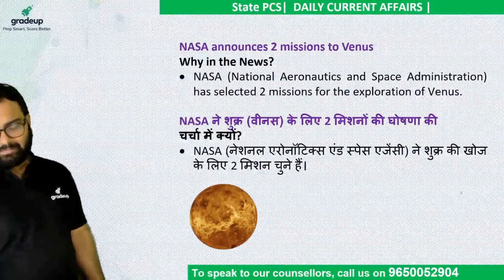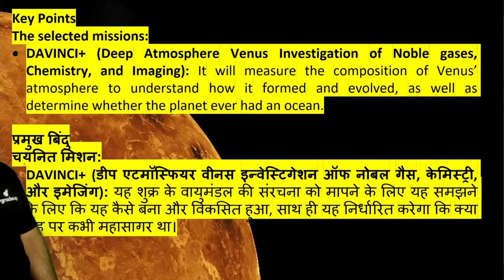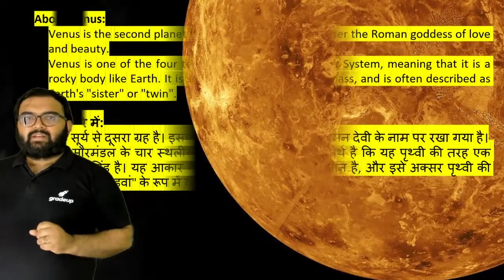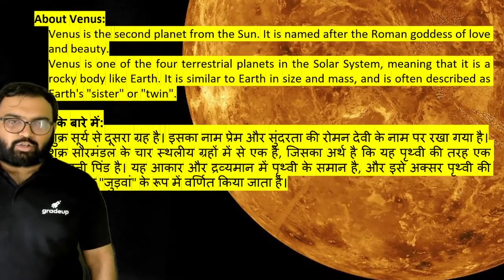NASA Announces Two New Missions To Venus CurrentAffairs II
NASA announced two new missions to Venus on Wednesday that will launch at the end of the decade and are aimed at learning how Earth's nearest planetary neighbor became a hellscape while our own thrived.

DAVINCI+, which stands for Deep Atmosphere Venus Investigation of Noble gases, Chemistry, and Imaging, will gather more detail on the composition of Venus' primarily carbon dioxide atmosphere, to learn how it formed and evolved.

The other mission is called VERITAS, an acronym for Venus Emissivity, Radio Science, InSAR, Topography, and Spectroscopy.

This will aim to map the Venusian surface from orbit and delve into the planet's geologic history.

Using a form of radar that is used to create three-dimensional constructions, it will chart surface elevations and confirm whether volcanoes and earthquakes are still happening on the planet.

📃Please do provide feedback of the session -